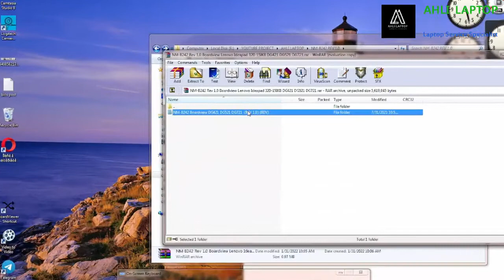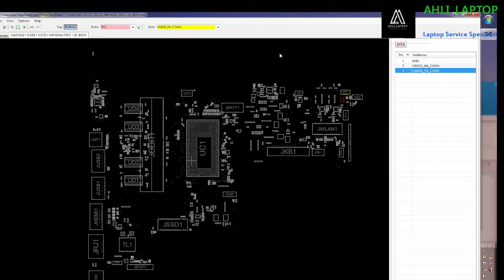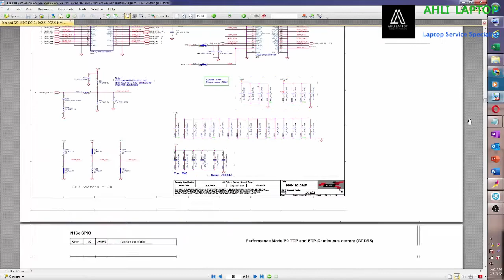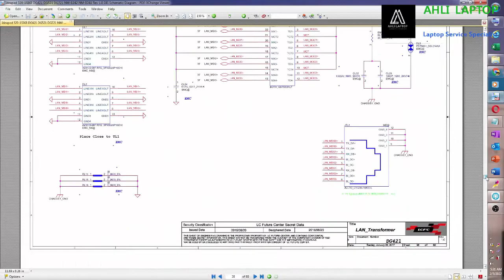DG421 DG521 DG721 NM-B242 Rev 1.0 BIOS, SCHEMATIC AND BOARDVIEW LENOVO IDEAPAD 320-15IKB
Lenovo Ideapad 320-15IKB DG421 DG521 DG721 NM-B242 Rev 1.0 Bios Bin. You do not have the required permissions to view the files attached. Download Bios bin file,EC Bios,Schematics,Board view,Bios Tools,laptop ic equivalent,Datasheets,programmer software,Unlock laptop bios password.

Hi can you please send a bios file for this Lenovo: dg421 dg521 dg721 nm-b242 rev: 1.0. mazloum is offline. ideapad 320-15IKB DG421 DG521 DG721 NM-B242 Rev 1.0 BIOS ideapad 320-15IKB DG421 DG521 DG721 NM-B241 NM-B242 Rev 1.0 Discrete Schematics

Lenovo Ideapad 320-15IKB NM-B241 Rev 1.0 Schematic Diagram. You can download this schematic diagram free of cost. The schematic diagram. Lenovo ideapad 320-15IKB DG421 DG521 DG721 NM-B242 NM-B241 Rev 1.0 DIS schematic diagram download.We are believing in reviving the technology

Lenovo IdeaPad 320 series,LCFC NM-B242 rev 1.0 boardview. ideapad 320 14/15/17 IKB DG421 DG521 DG721 NM B242 rev. 1.0 schematic Schematic Download Bios bin file,EC Bios,Schematics,Board view,Bios Tools,laptop ic. Lenovo ideapad 320-15IKB DG421 DG521 DG721 NM-B242 NM-B241 Rev 1.0 DIS

DG421 DG521 DG721 NM-B242 REV 1.0 SCHEMATIC Lenovo IdeaPad 320-14IKB

NM-B242 Rev 1.0 Boardview Lenovo Ideapad 320-15IKB DG421 DG521 DG721

NM-B242 Rev 1.0 DG421 DG521 DG721 Lenovo ideapad 320-15IKB Bios